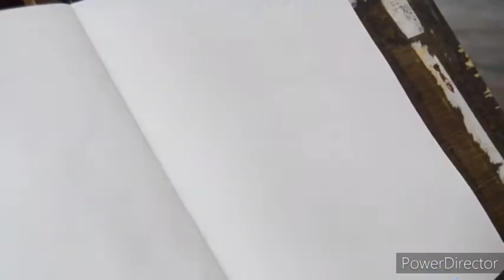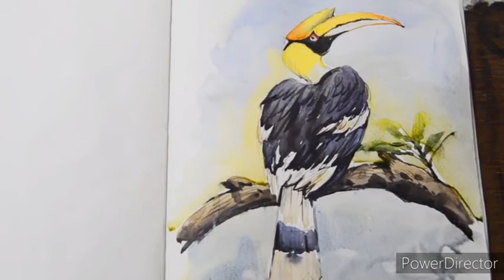Watercolour Painting Tutorial for Beginners Beautiful Hornbill Birds.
Watercolour painting tutorial of beautiful Hornbill Birds. I tried to keep this painting simple and easy. Hope you will enjoy.